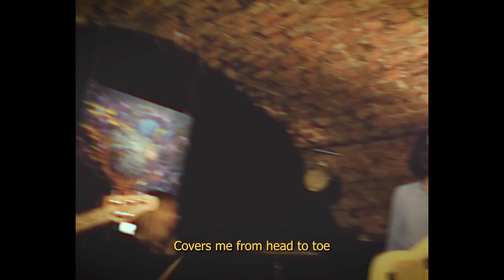White Fruit Honey - Gasoline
recording/mix/master @marble_tea
video @Arcibiskup
photoshooting @the.bbon

stick to me like gasoline
to an old mall parking lot
making it through last year’s winter
was something I never sought
crawling out of the flaming wreckage
only slight trauma to the head
maybe I would have been better
off dying there instead

stick to me like chewing gum
to the bottom of your shoes
as much as I wish you would leave
maybe I can learn something from you
oh man! why is this happening to me
oh Sam! why did you do this to me
God damn!

it follows wherever I go
covers me from head to toe
burning the walls of my throat
burning the halls of our home

so now I know the scary part
of not having to get out of bed
hopefully a year from now I’ll
forget everything I said